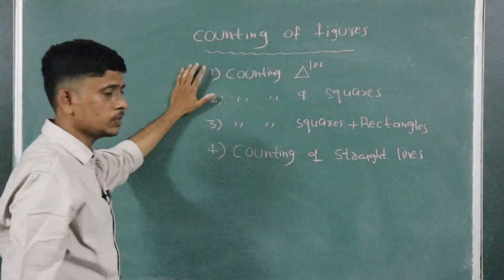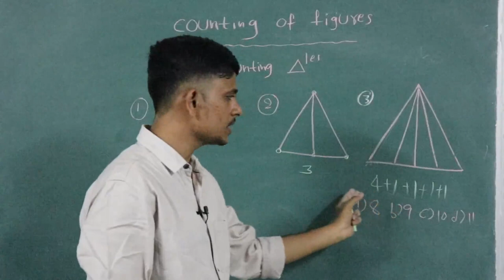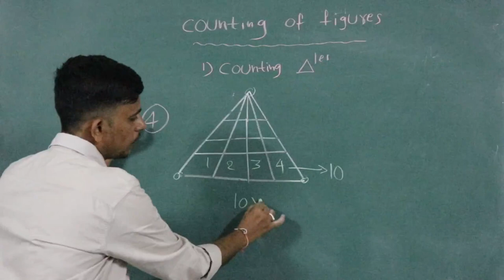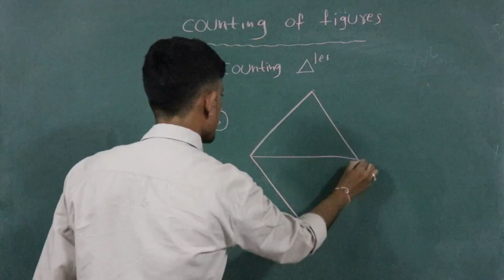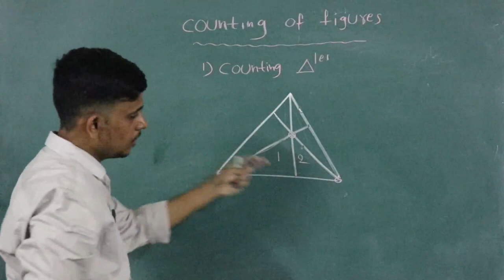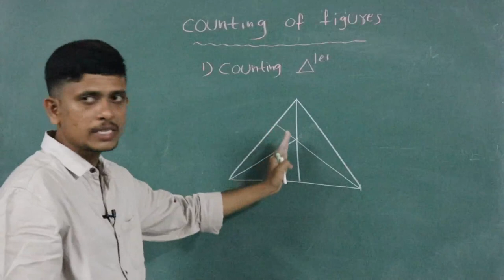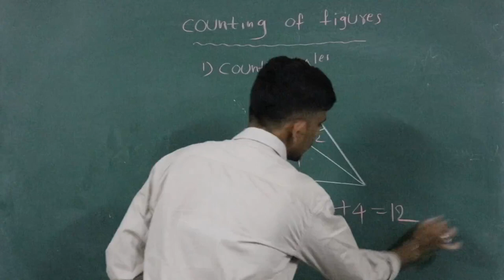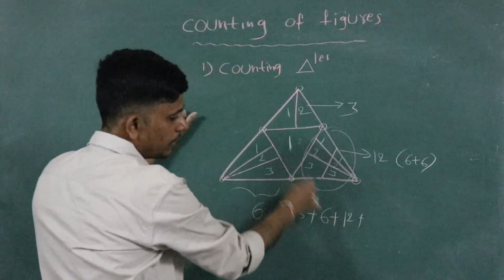Counting of Figures Shortcuts in Telugu - Part 1 | SI Constable | RRB | Reasoning Online Classes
Counting of Figures Shortcuts in Telugu - Part 1. Useful for SI Constable, RRB, SSC, APPSC, TSPSC Exams for  Reasoning

for  for SI PC Online Coaching  including TSLPRB SI Constable Online Coaching, RRB NTPC Online Coaching,, RRB JE Online Coaching

TOP FEATURES OF OUR COURSES:

24X7 HOURS ACCESS TO PRE-RECORDED VIDEO CLASSES BY SUBJECT EXPERTS

 1. APPSC Group 1 Online Coaching
 2. APPSC Group 2 Online Coaching
 3. APPSC Group 3 Panchayat Secretary Online Coaching
4. SI PC Prelims & Mains Online Coaching Classes for APSLPRB &
 5. Subject wise Online Courses